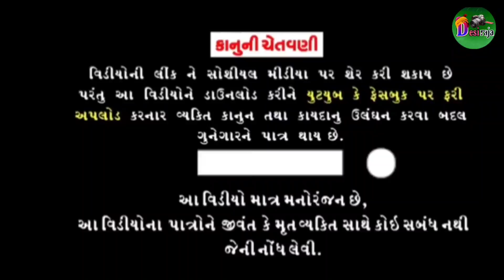//સોરી ને માથે સોરો પડિયો//ભિહડું//આદીવાસી કૉમેડી mithun Mavi setan mavi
સોરી ને માથે સોરો પડિયો

ભિહડું

preccent:DESI RAJA MG👈.

adivasi comedy

desi comedy

Gujarati comedy

Dahod ki comedy

Dahod comedy

mithun Mavi & setan mavi

deewan bhuriya

Abhishek Mavi 09

gujju comedy

comedian Vipul